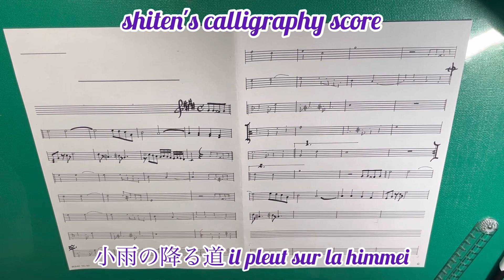shiten's calligraphy score・小雨降る道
始天のカリグラフィー楽譜

昭和45年(1970年)森進一のヒット曲です！
シャンソンやタンゴとしても知られている名曲ですね！
日本では菅原洋一さんの歌でも知られていて、いろんなアーティストがカバーしています^_^。

フルバージョンはYouTubeにて！